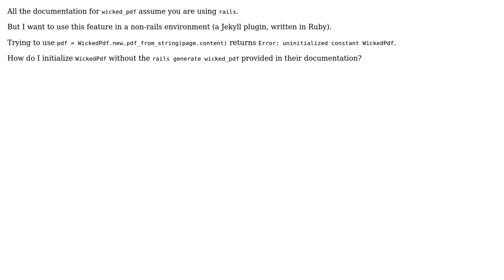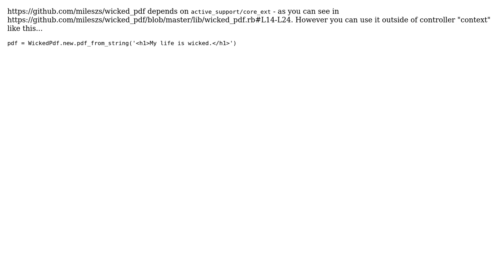Using `wicked_pdf` in a non-rails project (2 Solutions!!)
Using `wicked_pdf` in a non-rails project

With thanks & praise to God, and with thanks to the many people who have made this project possible! | Content (except music & images) licensed under CC BY-SA | Music | Images & others | With thanks to user Oto Brglez user Nathan H and the Stack Exchange Network Trademarks are property of their respective owners. You are responsible for your own actions.